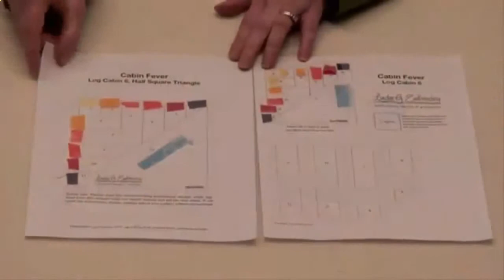Embroidery Designs Online - Horse Embroidery Designs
Free Machine Embroidery Designs Download - Commercial Embroidery Machines